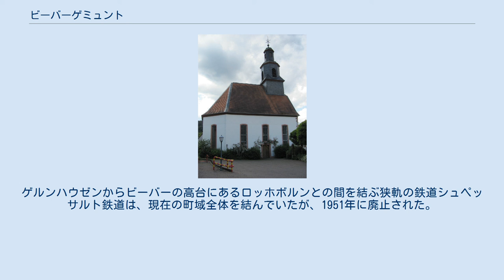ビーバーゲミュント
ビーバーゲミュント (Biebergemünd) は、ドイツ連邦共和国ヘッセン州マイン＝キンツィヒ郡に属す町村（以下、本項では便宜上「町」と記述する）である。
キンツィヒ川の谷に位置し、ゲルンハウゼンの東約 5 km にあたる。
 ビーバーゲミュントの町域内にビーバー川およびキンツィヒ川の谷が走っている。
ビーバー地区で湧出し、北に向かって流れるビーバー川は、ビーバーゲミュントのヴィルトハイム地区でキンツィヒ川に注ぐ。
 ビーバーゲミュントは、北はヴェヒタースバッハ、東はバート・オルプおよびヨスグルント、南東はフレールスバッハタール（以上いずれもマイン＝キンツィヒ郡）、南は市町村に属さない地区であるシェルキッペンの森、町村クラインカールおよび市町村に属さないガイゼルバッハの森（以上、アシャッフェンブルク郡）、西はリンゼンゲリヒトおよびゲルンハウゼン（ともにマイン＝キンツィヒ郡）と境を接している。
 自治体ビーバーゲミュントは以下の 6 つの地区から成る。
 1970年にそれまで独立していたヴィルトハイムとカッセルの村が合併してビーバーゲミュントが成立した。
また、ビーバー、ブライテンボルン、ランツィンゲン、リュッツェル、ロスバッハが合併して1971年にビーバーという新たな町が成立した。
このビーバーゲミュントとビーバーが1974年にビーバーゲミュントという町名を引き継いで合併した。
 ビーバーのプロテスタントの教区教会 ビーバーゲミュントには、2つのプロテスタント教会がある。
 ビーバーゲミュントには、4つのカトリック教会がある。
 ビーバーゲミュントの町議会は、31議席からなる。
 ビーバーゲミュントの紋章は、この町の異なる部分を象徴している。
上部には、マインツ選帝侯の紋章の意匠である輪が描かれている。
ヴィルトハイムとカッセルは、長い間マインツ選帝侯領に属していた。
下部はビーバーの鉱業を象徴している。
紋章の意匠の配置は、外観上、かつてのビーバーの紋章と類似している。
赤と金の配色はハーナウ伯領を想起させる。
 この博物館は、郷土生活資料の他に、ビーバー川の谷における鉱業を重点テーマとしている。
この博物館は、ビーバー地区の連邦道B276バイパスに面しており、ビーバーゲミュント歴史協会 e. V. によって運営されている。
 この町の多くの地区に音楽クラブがある。
カッセル音楽協会、オリジナル・カッセラー・ムジカンテン 1974 e.V.、ビーバーターラームジカンテン e.V.（ビーバー）、シュピールマンスツーク・トイトニア 1963 ビーバー e.V. などである。
また、純粋な歌唱（合唱）クラブも多くある。
歌唱協会「リーダークランツ」1847 ビーバー e.V.、「アイニヒカイト」ヴィルトハイム 1897 e.V.、歌唱協会「ハルモニー」カッセルと「リーダークランツ」カッセル、歌唱協会「ゼンガールスト」ランツィンゲン 1924 e.V.、歌唱協会「エーデルヴァイス」ブライテンボルン/リュッツェルなどである。
さらに教会合唱団「セシリア」ヴィルトハイムもある。
 ビーバーゲミュントには、その歴史から、とても多くのスポーツクラブがある。
また、それに対応するスポーツ施設もある。
市の南部には SV ゲルマニア 08 ビーバーのアンツーカーと芝生のグランドがある。
カッセルとヴィルトハイムには、そのスポーツクラブ TSV 08 カッセルと TSV 09 ヴィルトハイムのグランドがある。
また、ロスバッハとブライテンボルンにはボルツプラッツ（子供用のサッカーグランド）がある。
町の唯一の公営水泳プールがビーバー地区のクヴェレン水泳プールである。
 ビーバーのヴェーバースフェルトにトレッロベッケン（クナイプ式水浴施設）やグリル小屋を有する余暇施設がある。
ロスバッハにはクナイプ水浴施設を有するバラ園がある。
カッセルの中心にはテニスコートがある。
 ビーバーゲミュントは、アウトバーン A66号線沿いのフランクフルト・アム・マインとフルダとの間に位置している。
ビルシュタインからロール・アム・マインに至る連邦道 B276号線が町内を南北に走っている。
 町域の北端をアウトバーンと並行してキンツィヒタール鉄道フルダ - フランクフルト線が走っている。
ビルトハイム駅には1時間毎にヴェヒタースバッハ - フランクフルト間のレギオナルバーンが発着する。
ゲルンハウゼンからビーバーの高台にあるロッホボルンとの間を結ぶ狭軌...